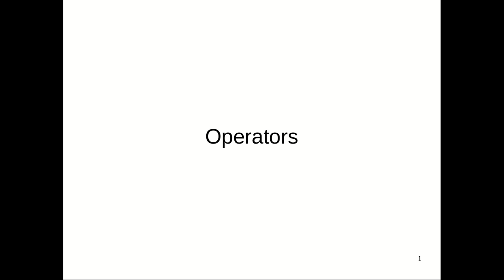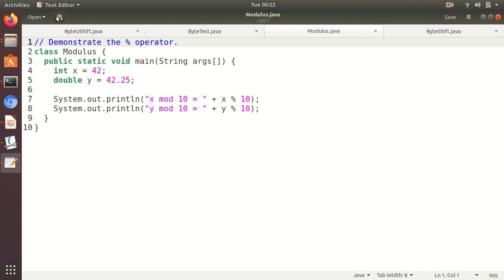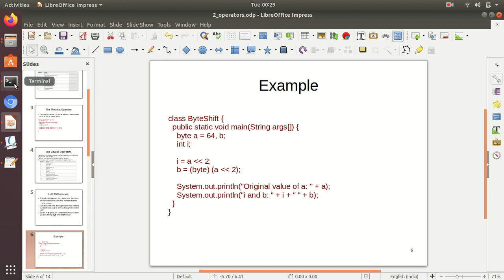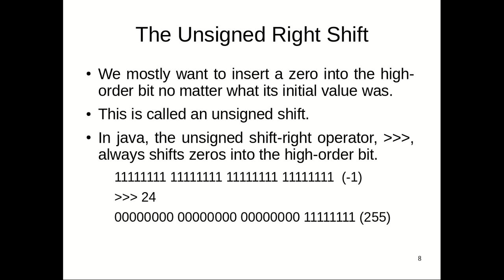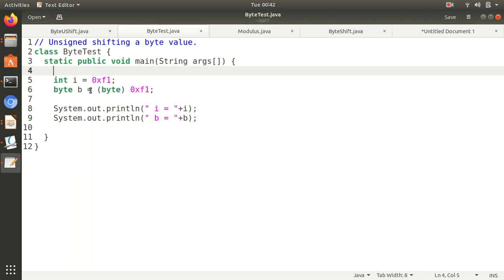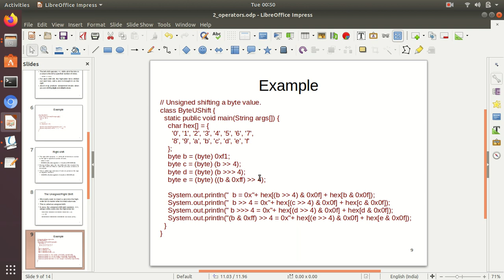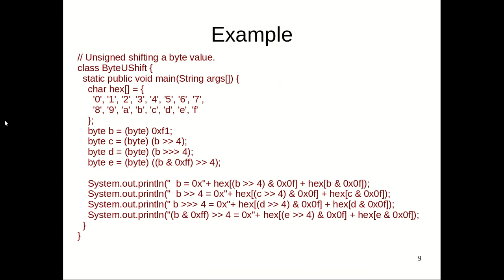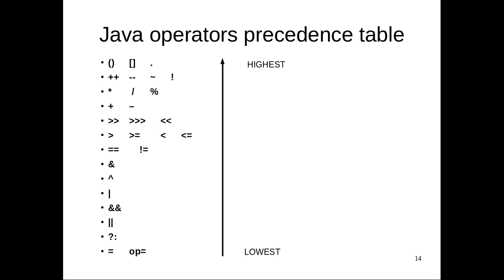Java Programming - Lecture 2 : Operators in Java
Focus on Java shift operators and their behavior.